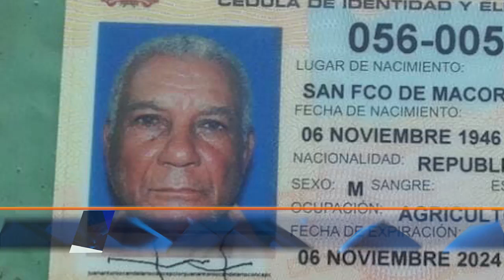Desconocen la causa de muerte de una persona y dos envenenados tras tomar café en SFM